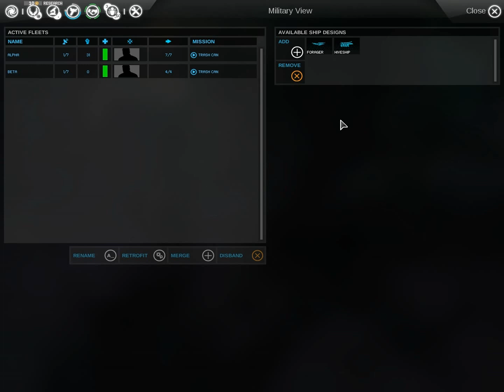Endless Space Siafu LP - Part 1 - Listen to the sound of your own extinction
Sorry it took so long. I made this video some time ago, but could not upload for various reasons. It is here now though, so you can go to town with my playthrough! :D
Just a quick reminder - I am playing on the newest add-on to Endless Space called Echoes of the Endless. That's the second free expansion we got for this game (and we are still promised at least one more). So if you like my video, please consider buying this game to support the devs. They are amazing!